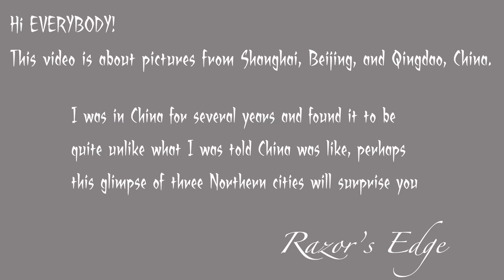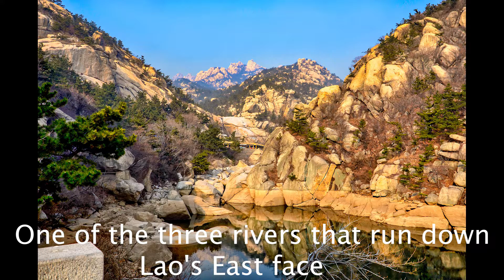A REAL LOOK AT CHINA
Pictures from Shanghai, Beijing, Qingdao with bonus shots of Zhou Zhuang, a water city similar to Venice, Italy. It's just some shots I put together this week 'cause I'm sick as a dog and can't go out.